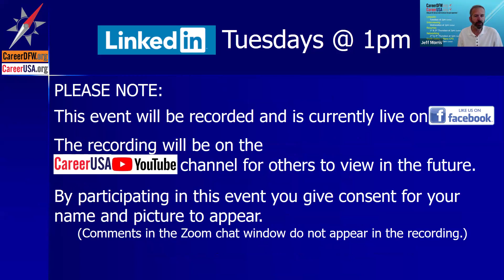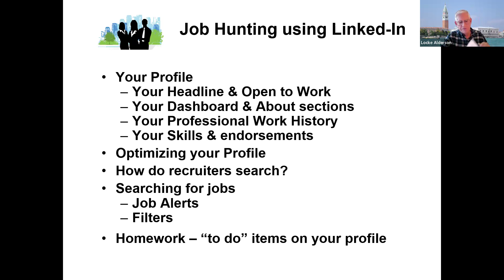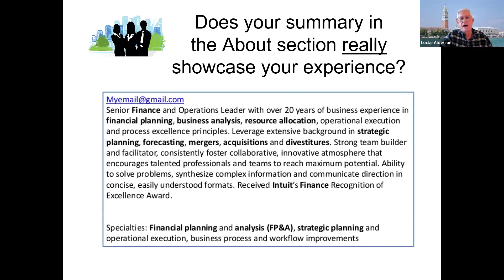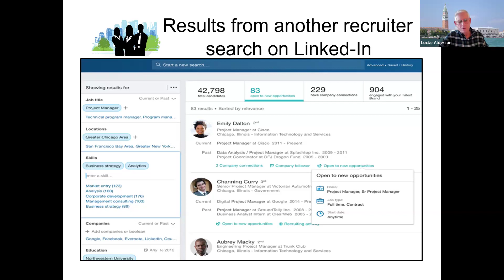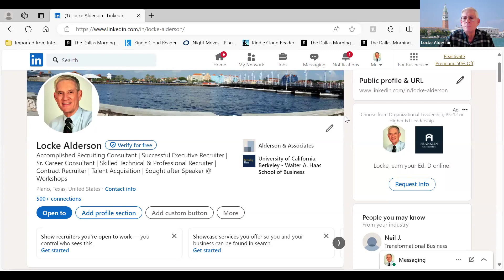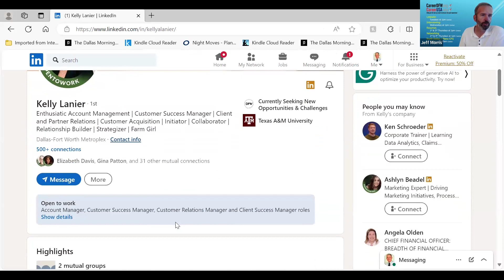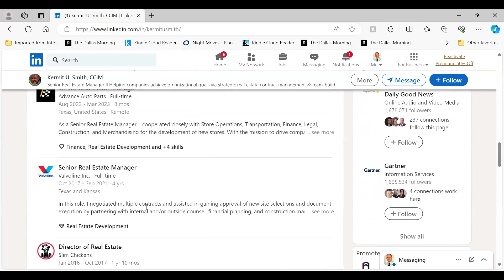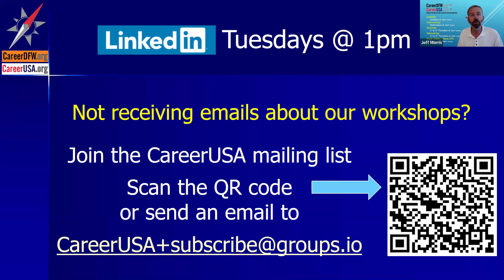LinkedIn Tuesdays - 2/6/24 - Locke Alderson - "How to use LinkedIn for Job Hunting...